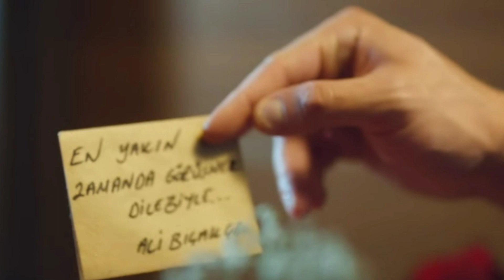💕SENDEN DAHA GÜZEL MÁS HERMOSA QUE TU CAPÍTULO 5 AVANCE 1 ESPAÑOL LATINO